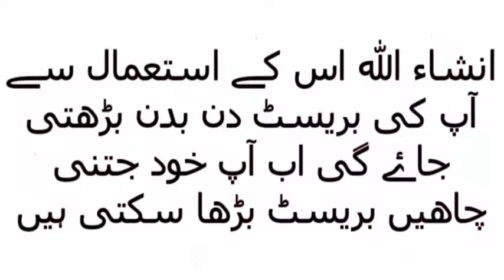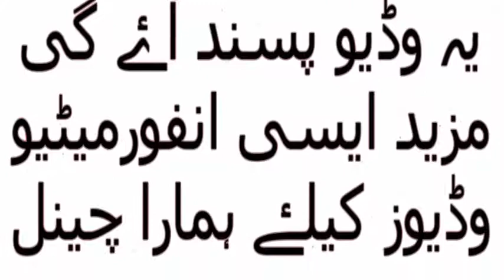7 Din Mein Wazan Badhaye | Beauty Tips By Khizra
Asalam O Alaikum Wellcome to Khizra Beauty Tips.Khizra Beauty Tips is a Unique channel where you can Watch lots of beauty tips and treatment related your skin care, whitening, fairness Creams, Herbal Facial, Best Whitening Facial, For Long And Shiny Hair Tips ,Whereas type of skin care tips,Gharailu totkay, beauty tips for men and women, beauty secrets,Beauty, pink lips, makeup tips, eye makeup, makeup ideas, healthy hair, make up tricks,health care And Islamiic Wazaif.